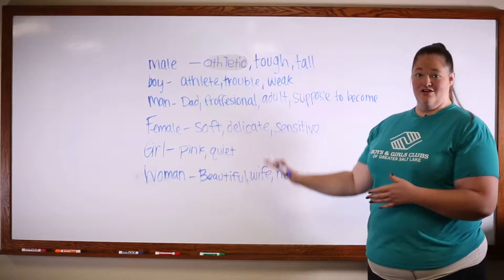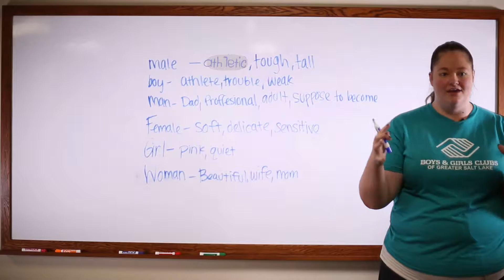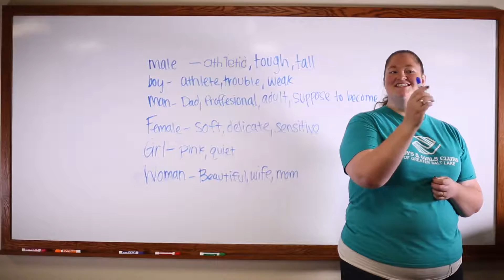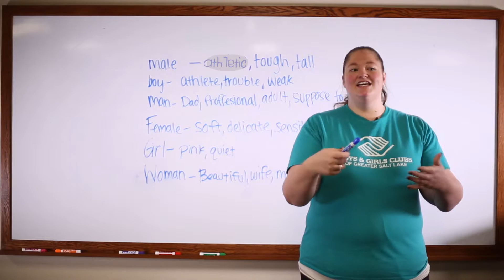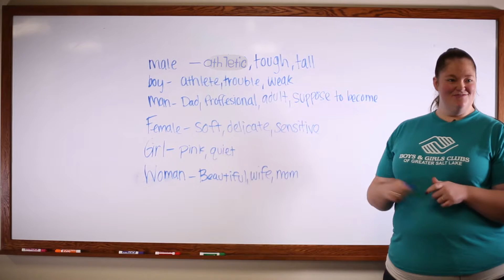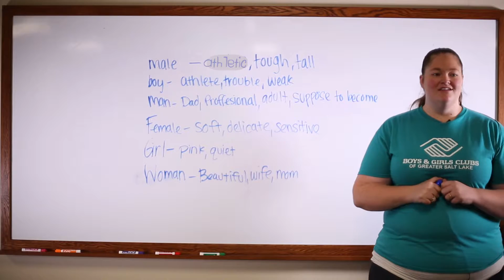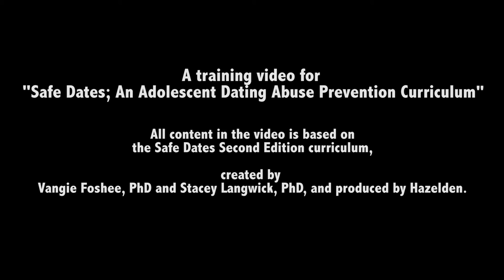Safe Dates Section 6: Overcoming Gender Stereotypes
This is a training video for prevention professionals implementing the evidence-based program "Safe Dates: An Adolescent Dating Abuse Prevention Curriculum". This video offers tips on presenting Section 6: Overcoming Gender Stereotypes.

(All content in the video is based on the Safe Dates Second Edition curriculum, created by Vangie Foshee, PhD and Stacey Langwick, PhD, and produced by Hazelden.)